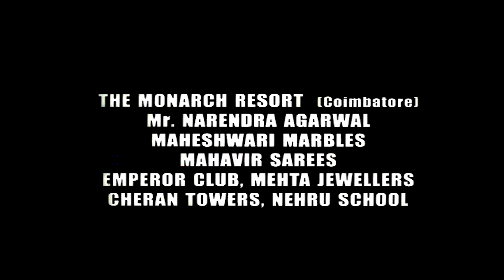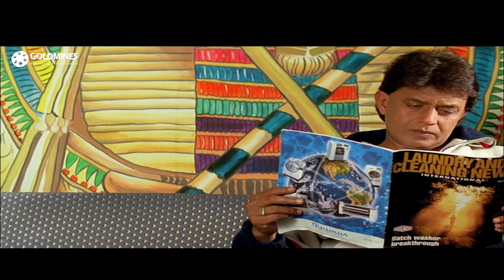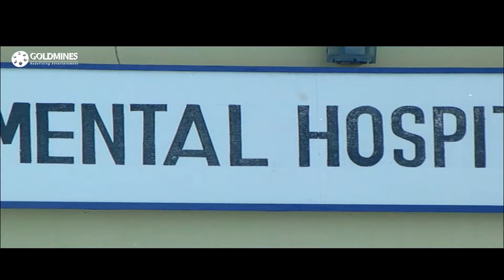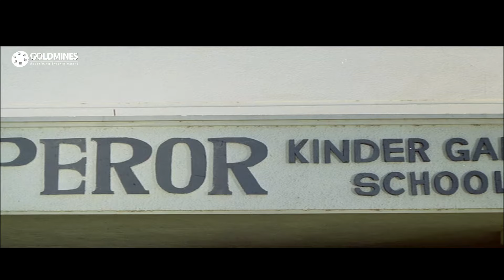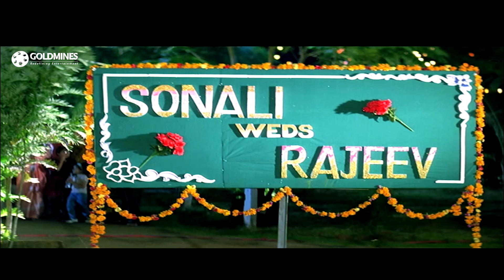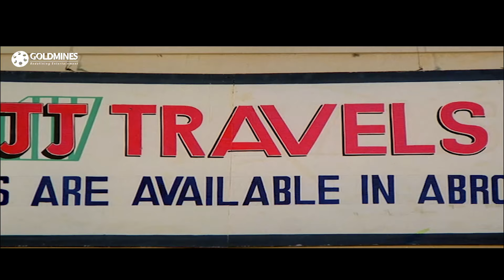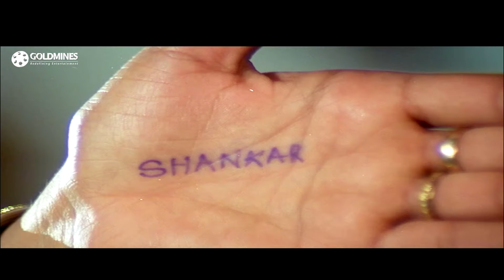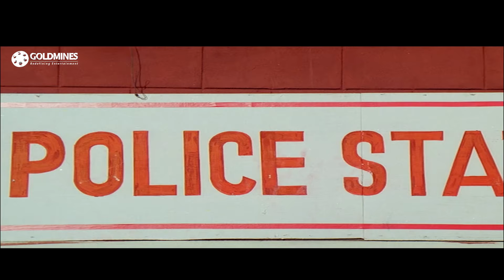भैरव (HD) - मिथुन चक्रवर्ती की खतरनाक एक्शन मूवी | इंद्राणी हलदार, पुनीत इस्सर | Bhairav (2001)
Mithun is arrested for a Murder, which he never committed. He is jailed for 7 years. Mithun finds out the real killer, but it is an Uphill task for him to take revenge, as his enemies are politically and financially powerful.

Movie:- Bhairav (2001) | भैरव
Starcast:- Mithun Chakraborty, Indrani Haldar, Puneet Issar, Seema Sindhu